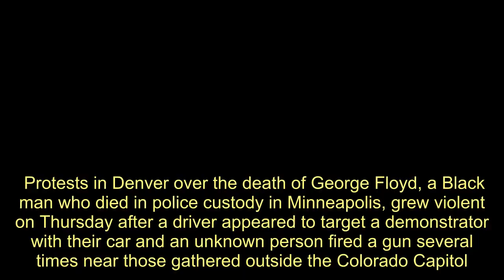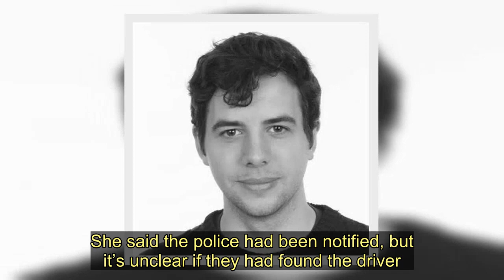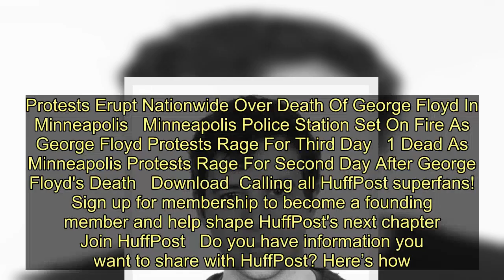Denver Driver Appears To Target Man With Car As George Floyd Protest Grows Violent - Today News